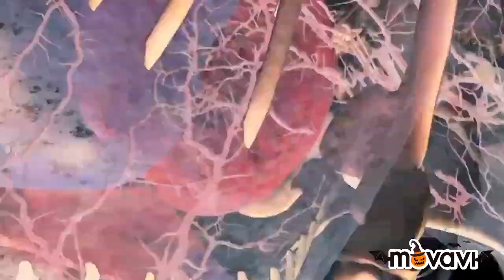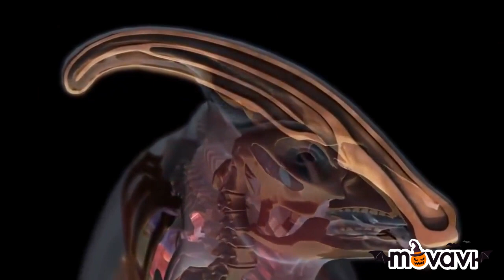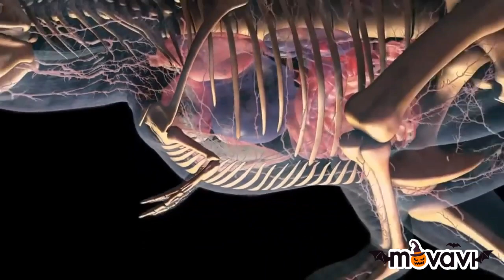Boris Brejcha- Basilisk.